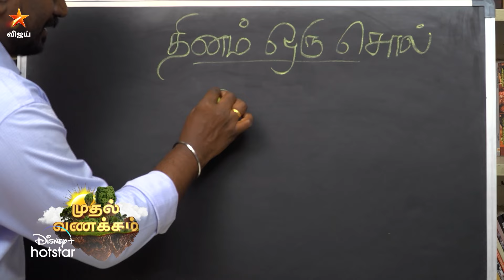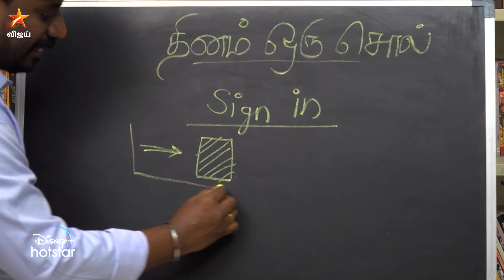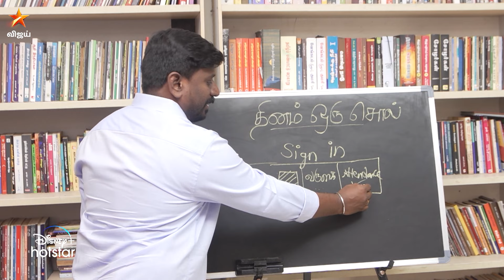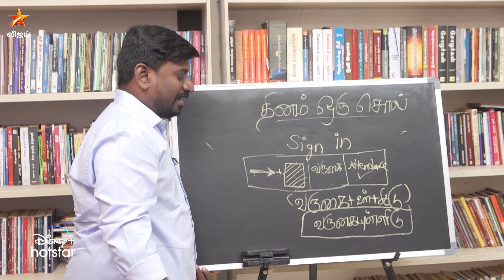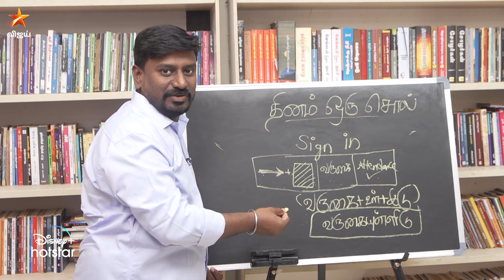தினம் ஒரு சொல் | Mudhal Vanakkam | 22nd April 2024